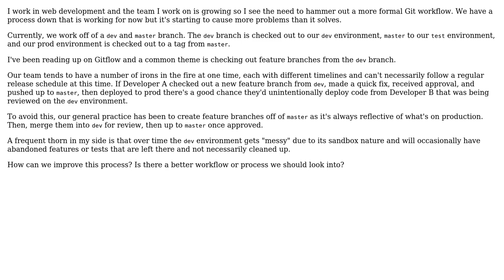Software Engineering: Confused on Git workflow and role of dev environment/branch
With thanks & praise to God, and with thanks to the many people who have made this project possible! You are responsible for your own actions.